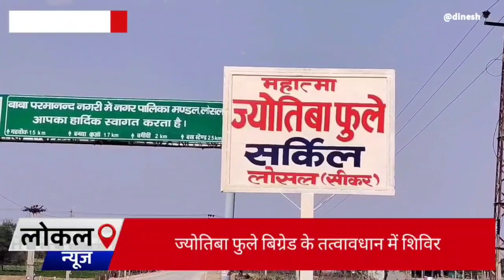#16 अप्रैल को फुले जयन्ती के उपलक्ष में हो रहा है यहाँ पर रक्तदान शिविर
रक्तदान महादान,सीकर में यहाँ पर शिविर होगा आयोजित